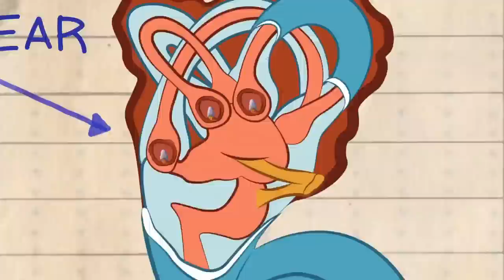This Guy Controls His Friends With a Remote!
Outrageous_Acts | Wednesdays at 9/8c on Science
This man took a remote control car and created a device to control his friends.

More Outrageous Acts!